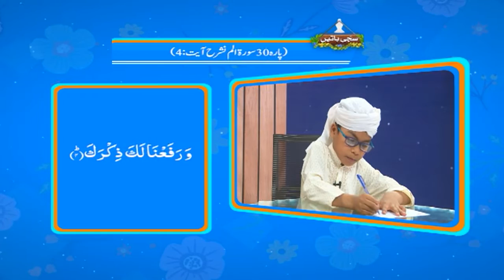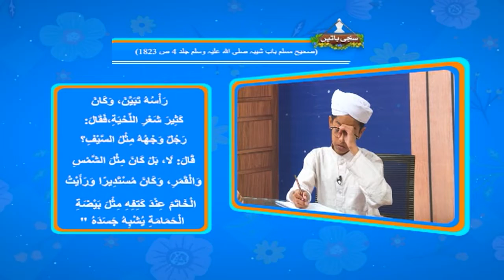Sachi Batain Episode 14 | Shan e Mustafa ﷺ | Kids Madani Channel | Bachon Ka Madani Channel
Dear kids, we welcome all of you to the new YouTube Kids Madani Channel!

Watch beautiful kids series of Kids Madani Channel "Sachi Batain" ➤ Episode 14   ➤ Topic: Shan e Mustafa ﷺ

○▭▭▭▭▭▭ஜ۩۞۩ஜ▭▭▭▭▭▭○